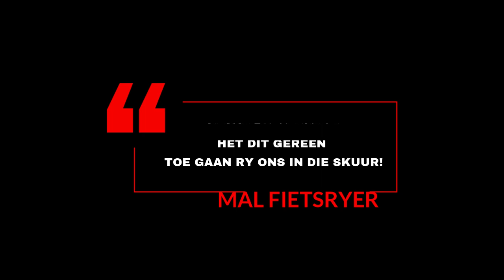INDUSTRIEELE MTB'RS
00:00 INTRO
00:29 BALANS
01:17 STOP!
02:07 ELIMINATION RACE
02:25 BALANS
03:17 SON!!